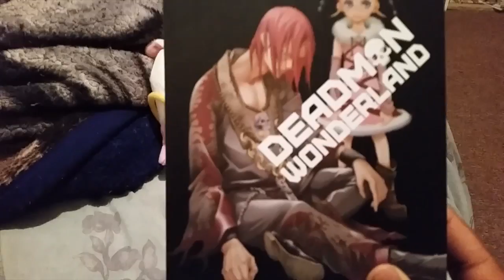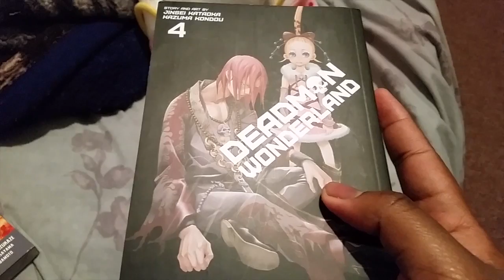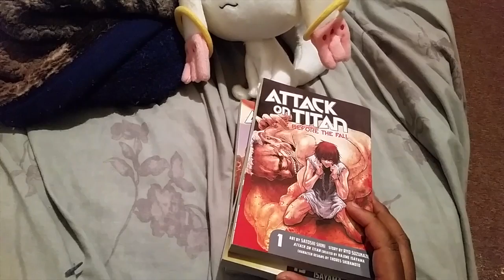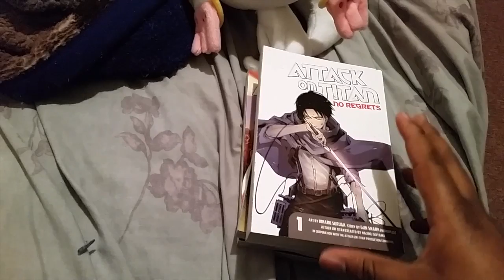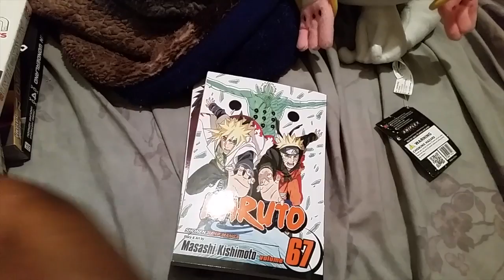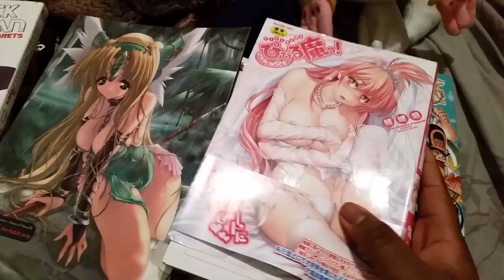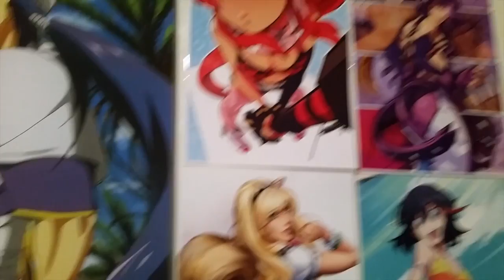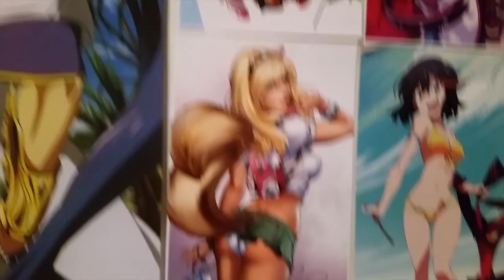ANIME PICKUPS SUSTAIN THE INDUSTRY OCTOBER 2014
This video is about ANIME PICKUPS SUSTAIN THE INDUSTRY OCTOBER 2014